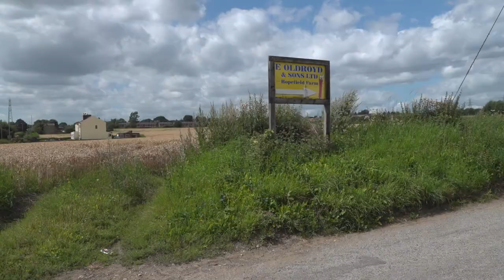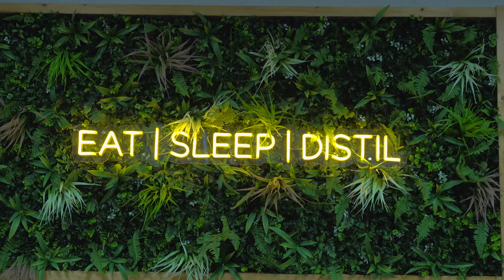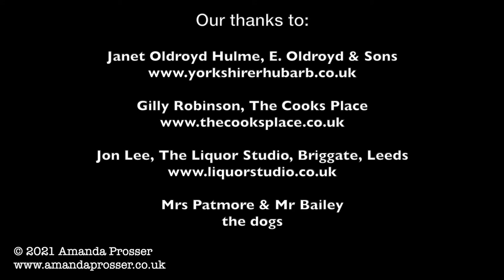A Rhubarb Odyssey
Just what IS the Rhubarb Triangle?  How does rhubarb grow in the dark?  Can you use rhubarb as ninja weapons?
Fe embarks on a Rhubarb Odyssey to find out...